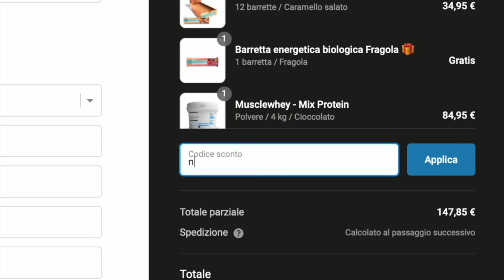STACCA 340 KG DENTRO UN CONDOMINIO - CARLO CALABRESE